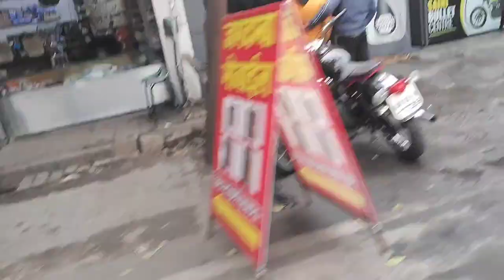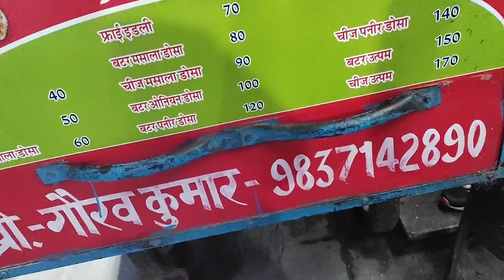कभी कभी लगता है कि मैं बरतन वाले के सारे बरतन अपने बालों से ही ले लुंगी